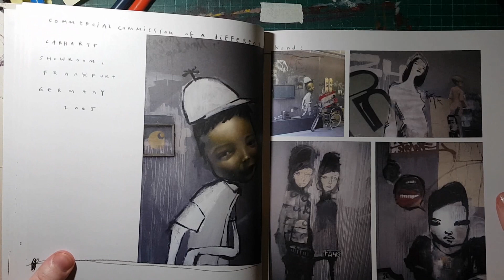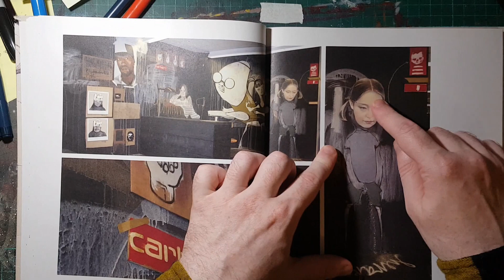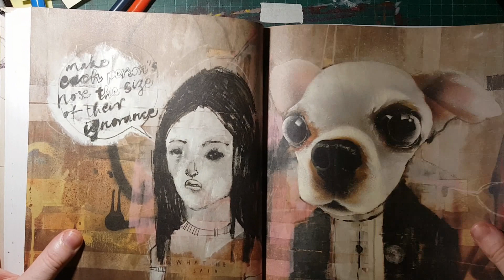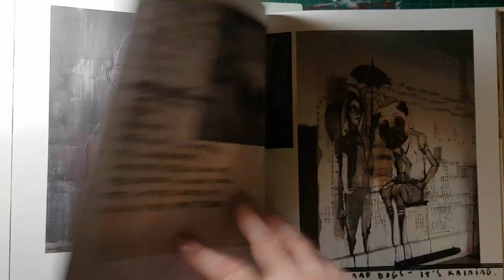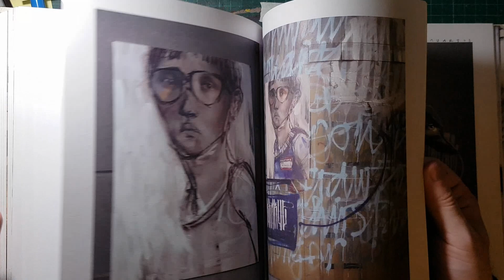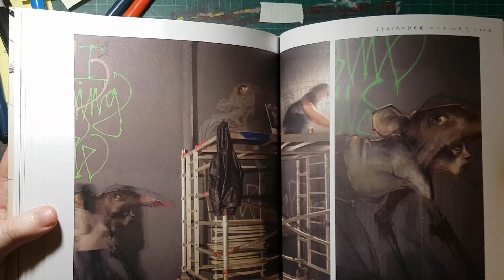Episode 6 - ewan shmewan podcast